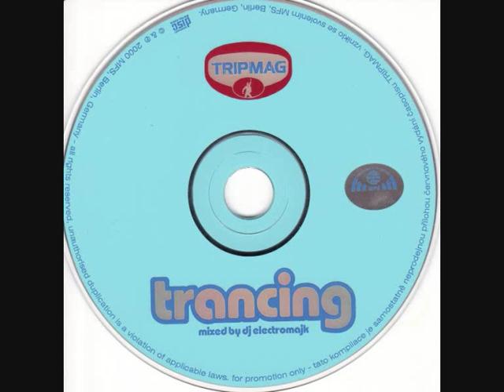Jan Francis Kessler - Falling Love, Chris Zippel - Riders Of The Storm (Open Air Anthem)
This CD was released as an enclosure of Tripmag magazine around ten years ago in Czech republic. There are tracks number 8 and 9.